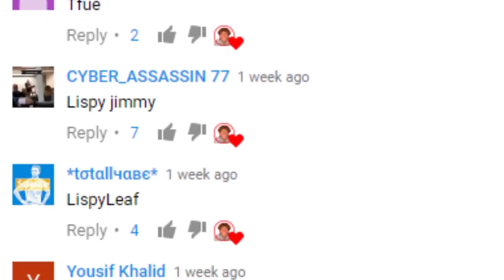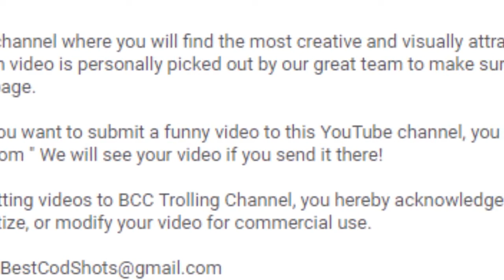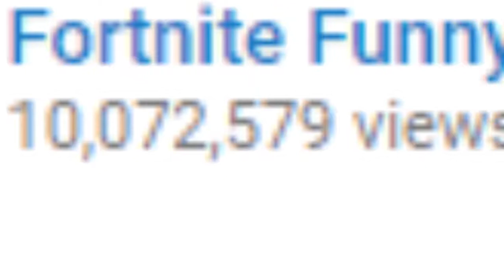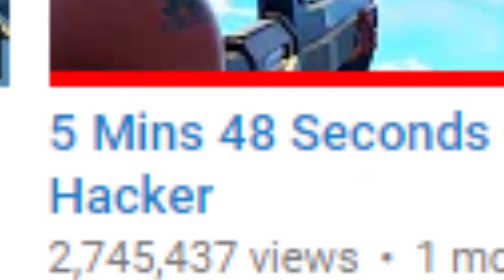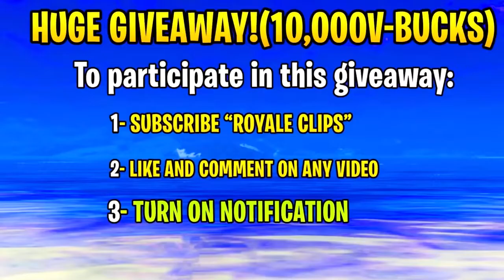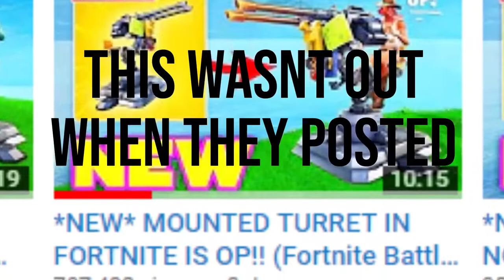Scopri i canali clip Fortnite (sono orribili)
DONA A Der 97yt
Videogiochi Fortnite